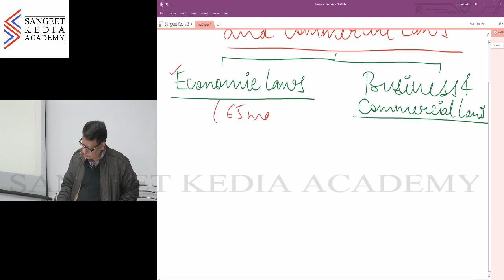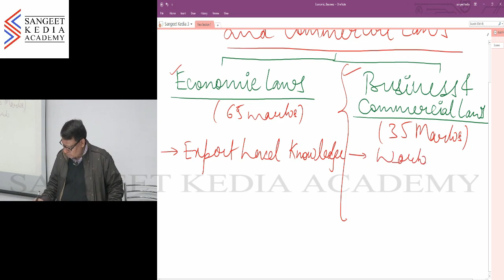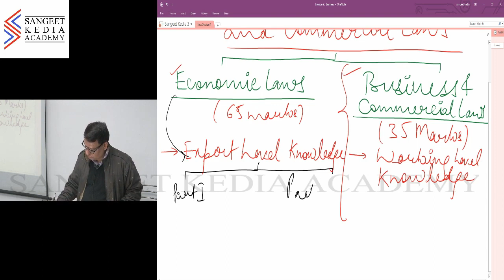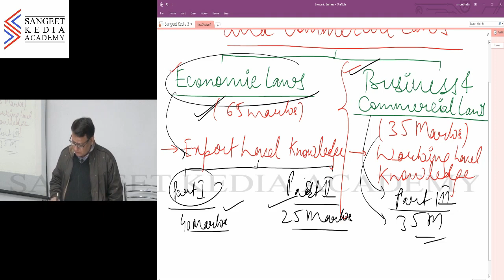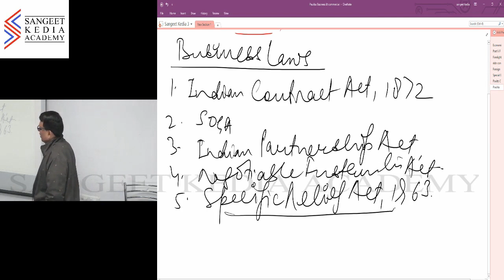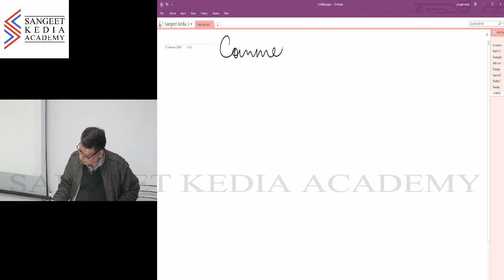Introductory Class of Economic, Business & Commercial Laws. By: CS Sangeet Kedia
Economic, Business & Commercial Laws of CS Executive Programme (New Syllabus)